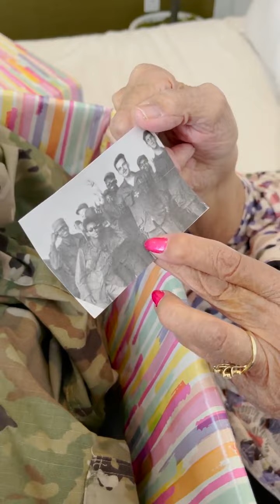Grandma receives a heartwarming gift from grandpa!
The videos on this page include scripted dramas, satires, parodies, magic tricks, pre-recorded videos, and other forms of entertainment. Names, characters and incidents are often the product of the directors imagination, so any resemblance to actual persons or actual events is purely coincidental.